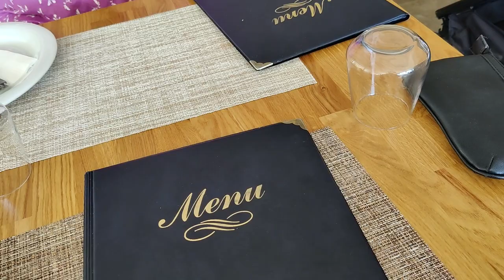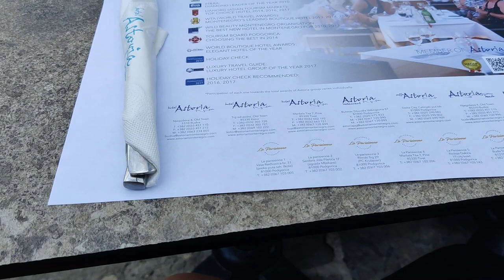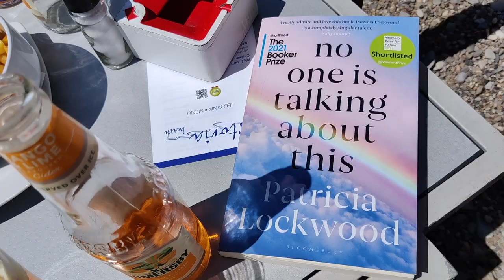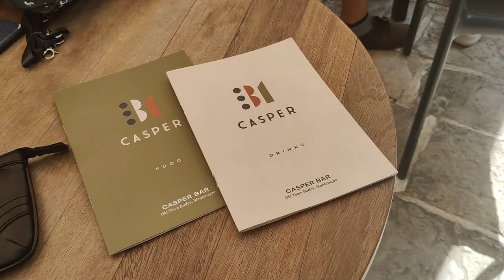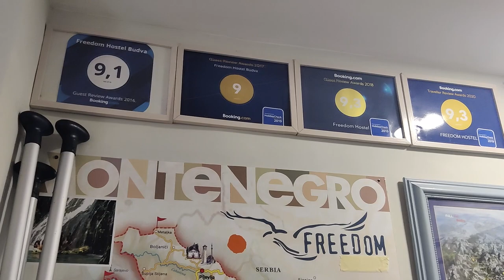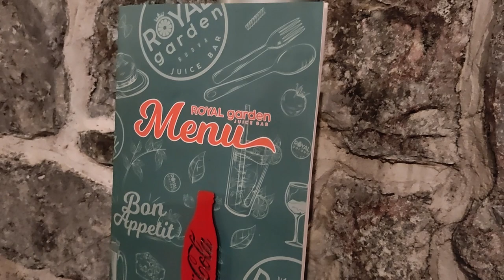Exploring Durrës, Albania & Budva, Montenegro | VLOG Week 34 p1 2022 | Life in Norway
Hi everyone! My vacation in the Balkans continue 😍 In this VLOG, Elise and I explore Durrës in Albania, and then we take a bus for 7 hours across the Albania/Montenegro border to Budva where we stay for a couple of nights and explore beautiful old town!